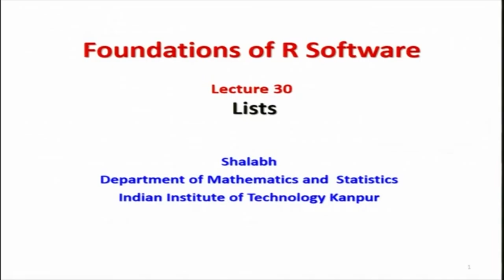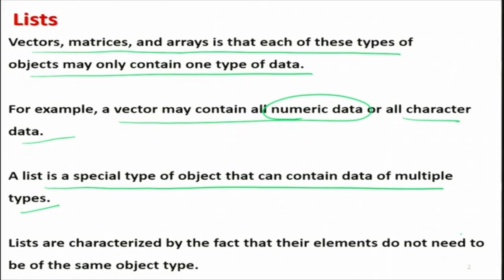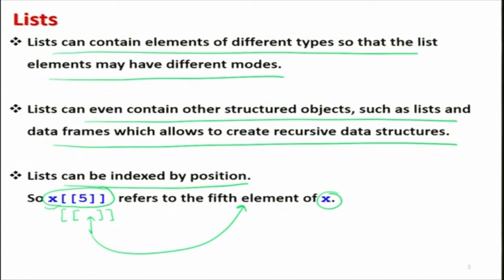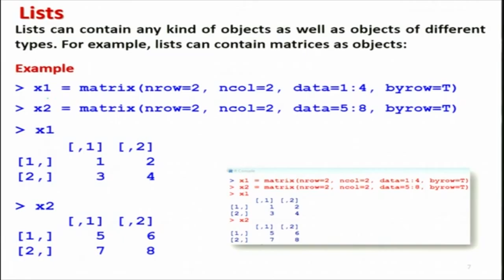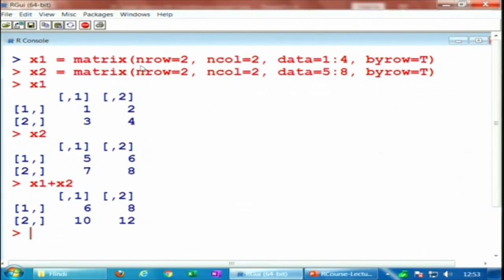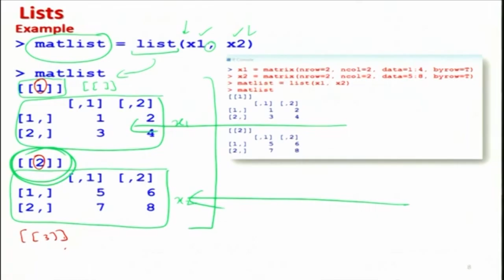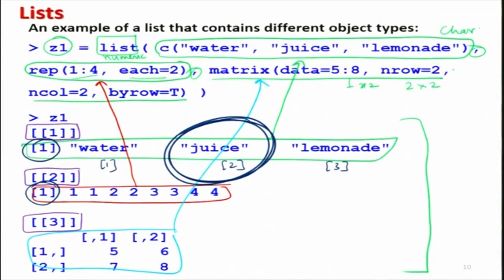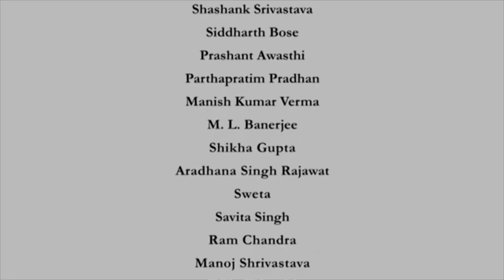Lists swayamprabha CH38SP